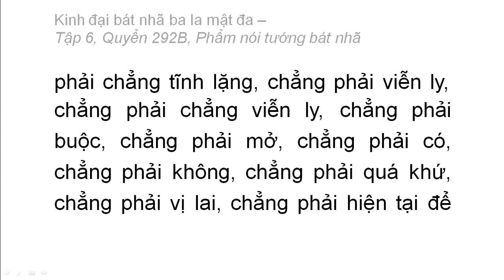Quyển 292B: Kinh đại bát nhã ba la mật đa - Phẩm nói tướng bát nhã (rất hay) (292/600) (7)